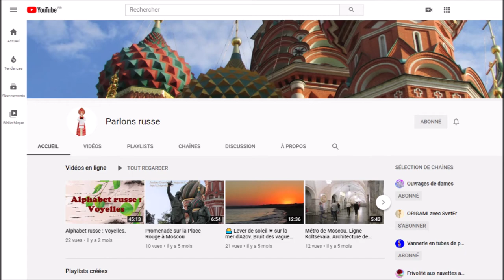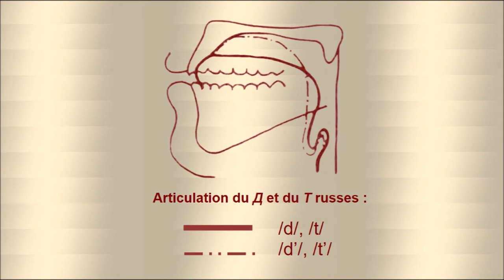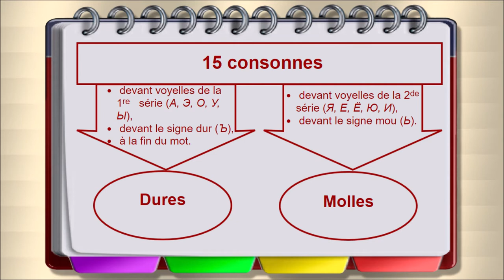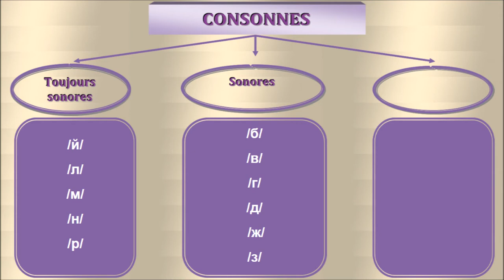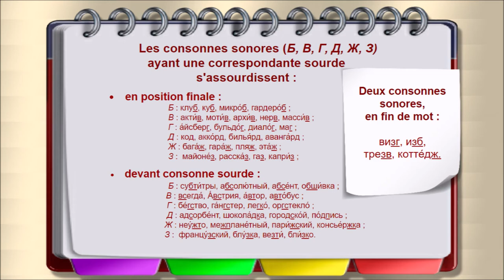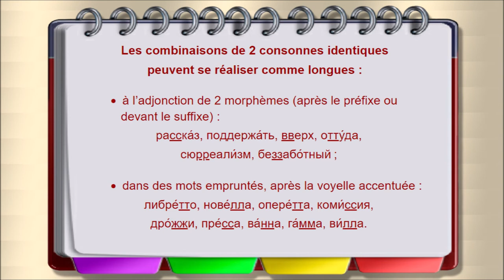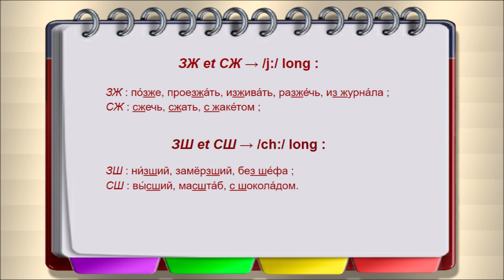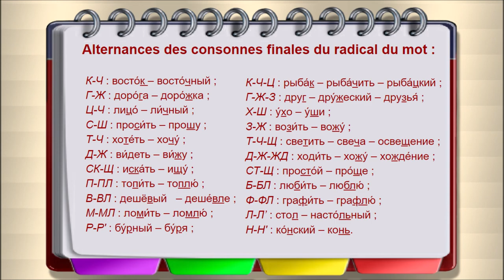Alphabet russe : Consonnes. Part 1. Règles de phonétique pour les consonnes.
👍 Apprendre tout sur les consonnes de l'alphabet russe avec un professeur expérimenté d'origine russe : comment les prononcer, écrire, lire dans les positions différentes.

00:10 Révision de la notion générale de l'alphabet russe et des voyelles.
02:49 Première classification. Consonnes dures/consonnes molles.
11:12 Deuxième classification. Consonnes sonores/consonnes sourdes.
13:04 Règles de phonétique pour les consonnes.
21:19 Quelques règles d'orthographe.

À bientôt !